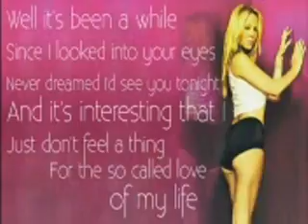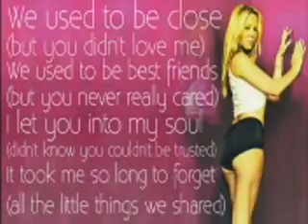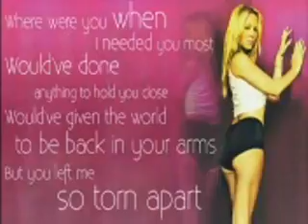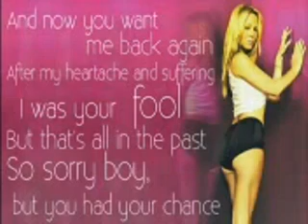funny soto videos